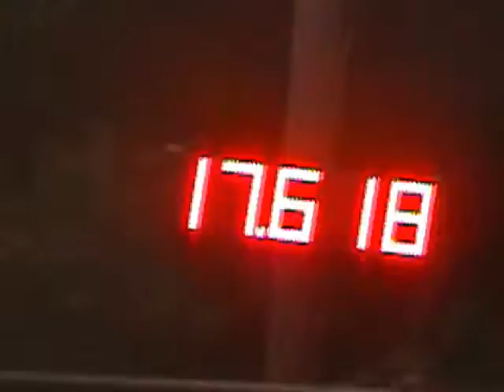Westy Dothan 6 27 09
Wild Wild Westhoff with another good run.  This 4 year old mare is for sale.